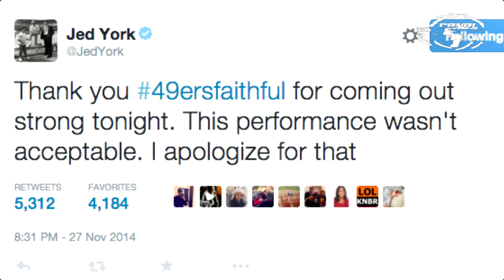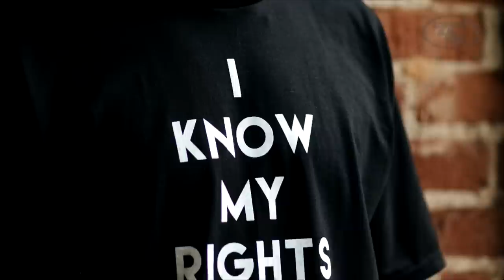COLIN KAEPERNICK "DEL AMOR AL ODIO" - MINI DOCUMENTAL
Ls traemos un mini documental sobre el polémico tema de CK7 o Colin Kaepernick, quien desde el 2014 no juega en la NFL por razónes que desglosaremos en este video, un ex jugador y ahora activista social al que mucha gente ama pero también odia, esperemos que lo disfruten.

Pequeño video de Kaep "FAITHFUL THEN, FAITHFUL NOW #4"

GO NINERS!!!